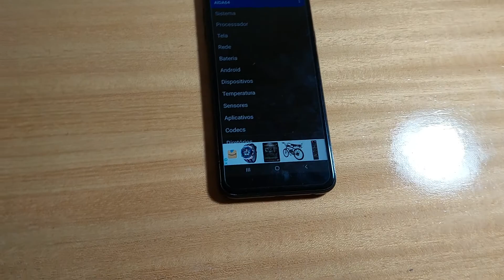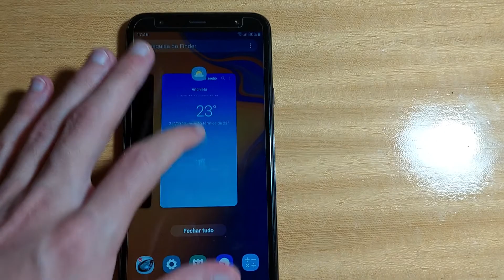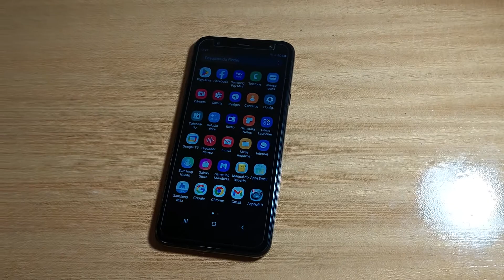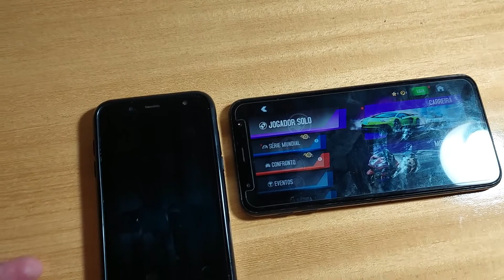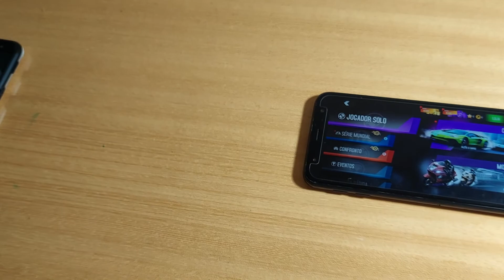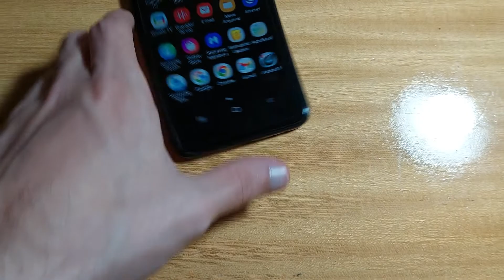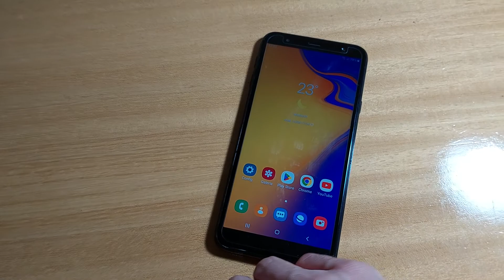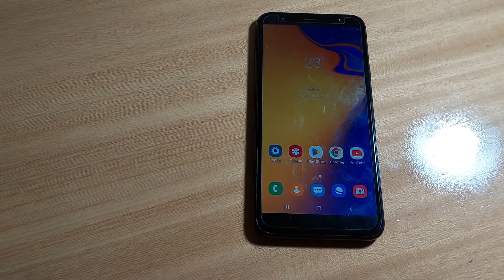Samsung galaxy J4 Plus é viavel em 2022?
será que em pleno 2022 um aparelho de 2g de ram e 32g de armazenamento com um snapdragon 425, vale a pena?